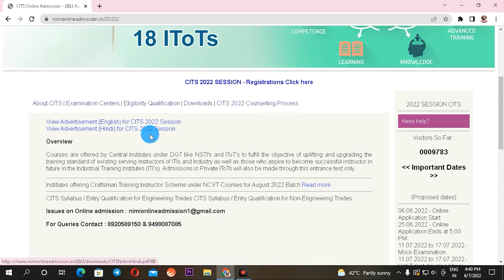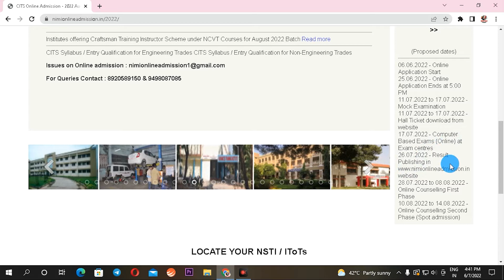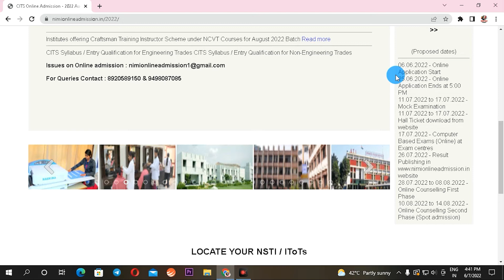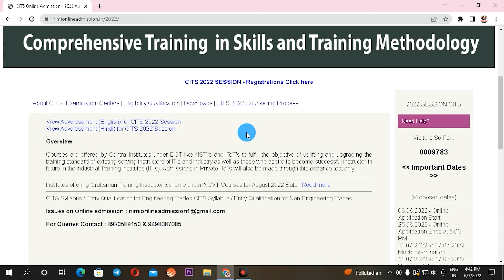CITS Registration l😍ink Activate हो गया Eligible Candidate जल्दी से form को भरें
CITS Registration link Activate हो गया Eligible Candidate जल्दी से form को भरें

अगर आप चाहते हैं कि आप इस चैनल के माध्यम से कम्प्यूटर से रिलेटेड कोर्स करें तो आप को बता दूं कि मैं बहुत ही जल्द ऑनलाइन क्लासेज शुरू करने वाली  हूं आप सब लोग चैनल को सब्सक्राइब कर के bell icon भी प्रेस कर ले ताकि जैसे मैं क्लासेज start करू तो आपको notification तुरन्त मिल सकें।
cits_entrance_exam_syllabus_2022_ kaise_dekhe
iti exam 2020 kab hoga 1st year upiti exam kab hoga 2021,